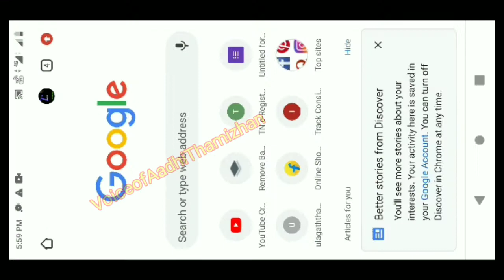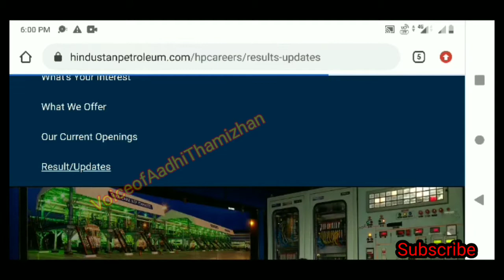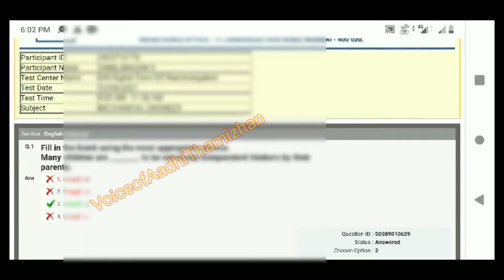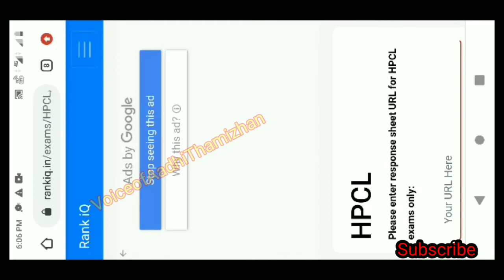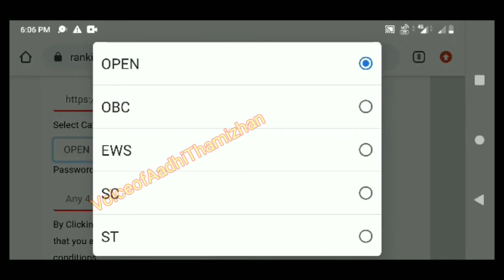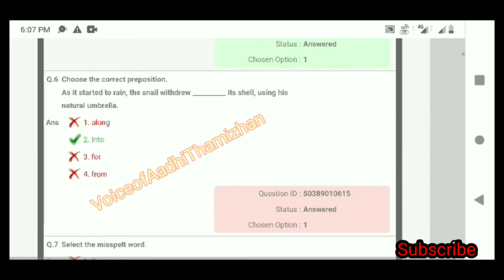how to check & download HPCL score card / HPCL answer key check Tamil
HPCLresultupdate how to check HPCL score card
HPCL answer key check Tamil